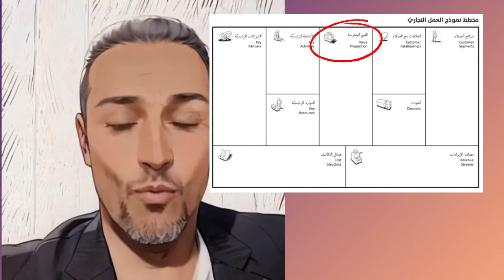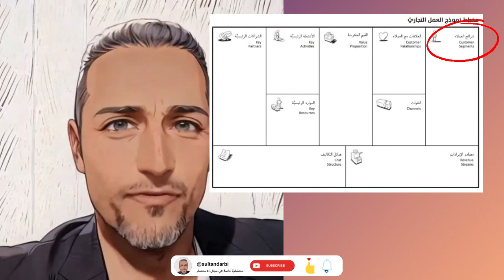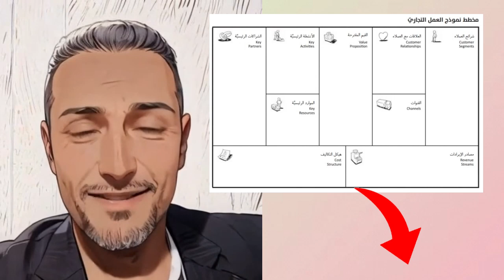مشروعك_الأول #3 [ الخطوة الثالثة - نموذج العمل ]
ماهي الخطوة الثالثة لإنشاء مشروعك الأول؟

نموذج العمل المبدائي جاهز بقيمة دولار واحد فقط
الاشتراك المسبق لكُتيب الدليل الشامل لإنشاء مشروعك الأول
ماهو نموذج العمل التجاري أو المبدائي؟
نموذج يعطي تصور لأهم الاساسيات لمشروعك مثل مصادر الدخل المتوقعة إن كانت اعلانات أو اشتراكات أو بيع مباشر ، ماهي تكاليفك من أين تأتي تكاليف المشروع، من هم عملائك المتوقعين
ويعتبر هذا النموذج كخارطة الطريق لمشروعك ولذا ننصح بشدة لكل شخص وصل لهذه المرحلة أن يهتم بهذا النموذج جداً

من يحتاج نموذج العمل؟
✅ لكل شخص مقدم على مشروع جديد يحتاج هذا النموذج ويعمل كأنه خارطة الطريق لمشروعك ومسارك القادم في إدارة المشروع.

أقسام نموذج العمل:
✅ ماهي قيمة مشروعك المميزة والتي تميزك عن غيرك.
✅ من هم عملاء المشروع وماهي شكل علاقتهم مع مشروعك.
✅ ماهي الأنشطة الرئيسية لمشروعك.
✅ من هم الشركاء الرئيسين لك (موردين، مدربين...).
✅ ماهي القنوات المستخدمة للوصول لعملائك.
✅ ماهي الموارد الرئيسية لمشروعك (مواد خام، برامج..)
✅ مصادر الدخل لمشروعك وكلما كان هناك مصادر أكثر لمشروعك فيكون عندك القدرة أعلى على الاستمرارية (اشتراكات، بيع مباشر، اعلانات...).
✅ ماهي تكاليفك وهيكلتها (ثابتة، دائمة، متغيرة، لمرة واحدة...)

عمل الفيديو من نص إلى مقاطع
ببرنامج Hedra يعمل بالذكاء الاصطناعي ويحرك الصورة لتنتج فيديو متحرك الرابط

الرجاء الدعم بمتابعة قناتي على اليوتيوب ‪@sultandarbi‬

ولاتنسى الإعجاب والمشاركة والاشتراك في حساباتي في مواقع التواصل الأخرى